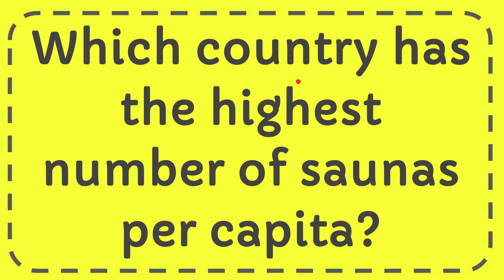Which country has the highest number of saunas per capita?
Which country has the highest number of saunas per capita? NEW VIDEO#